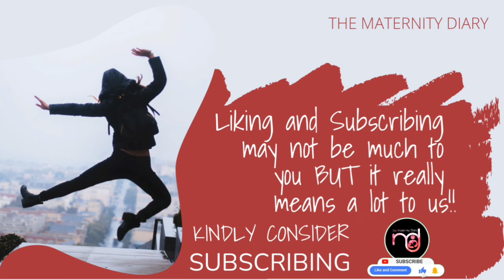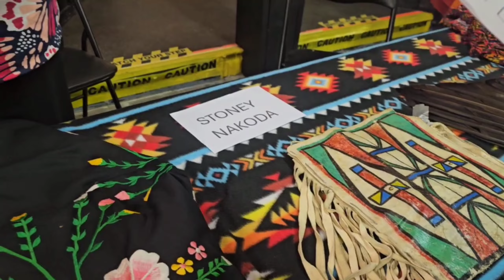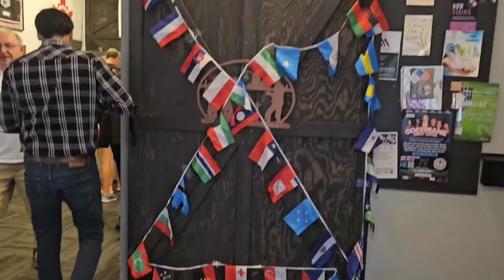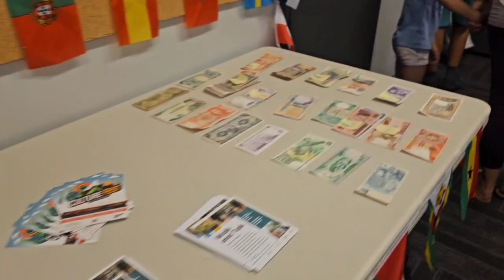I represented Ghana at the Cochrane Cultural Fest | Traditional Dance & Culture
Join me as I proudly represent Ghana at the Cochrane Cultural Fest! Watch as I share the vibrant traditions, music, and crafts of Ghana with the community. From setting up my booth with traditional items to performing a lively Ghanaian dance, this experience was unforgettable! Come along for a celebration of culture, diversity, and unity.